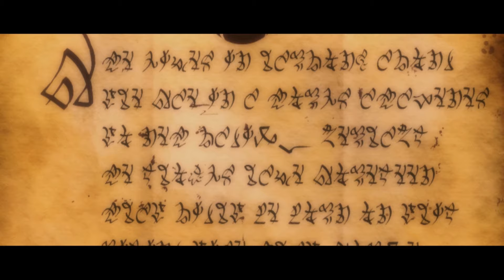Kingdoms of Amalur: Reckoning [Part One] The Reckoning Begins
One of my favorite RPG's of all time.